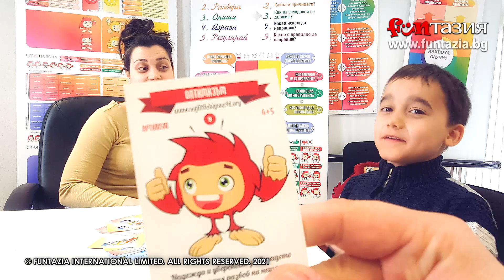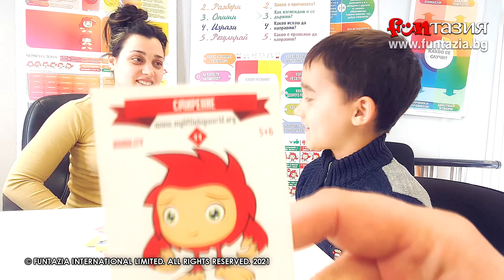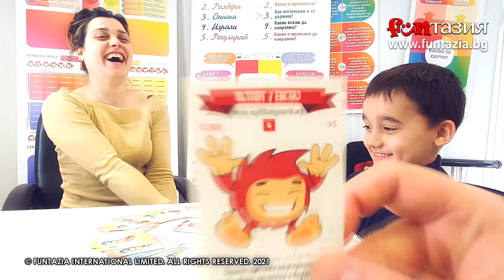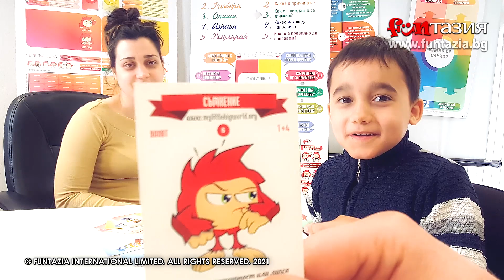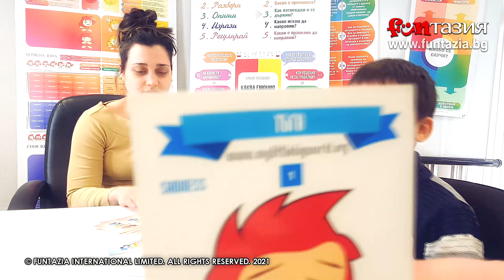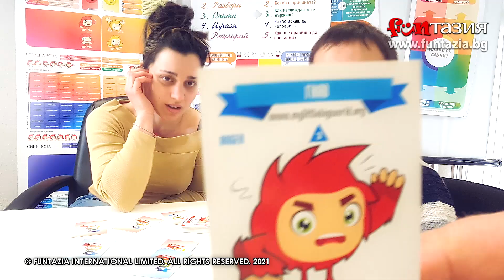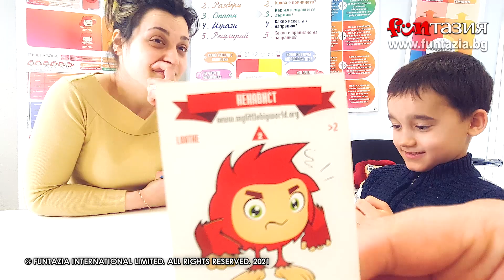Работа с Картите на FUNтазия - игра за развитие на емоционална интелигентност и социални умения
Комплектът карти за игра с емоции е авторски продукт на FUNtazia International , който представя богат набор карти с различни емоционални състояния. Към комплекта получавате безплатна книжка-помагало със 7 игри с картите и варианти как да ги използвате ежедневно, за да работите за социално-емоционалното развитие на детето.
Във видеото ви представяме още една допълнителна игра, в която играчите стават част от приказна история. Вижте как се провежда играта и как протича дискусията след нея. В блога ни ще откриете повече информация по темата.